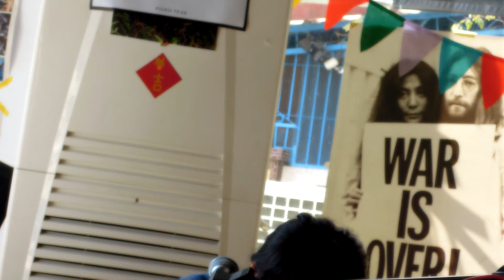【你可以喜歡我可是我有男朋友】－ 王立言 ＩＮ 有野餐